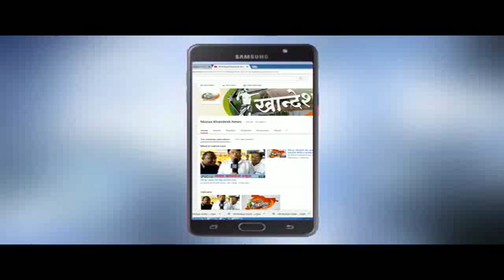शिरपूर : कर्जबाजारी पणाला कंटाळून शेतकऱ्यांची आत्महत्या